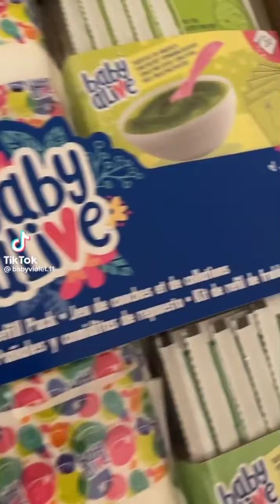More baby alive tiktok's! 💚💚💚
My tiktok is fairyangelisflying